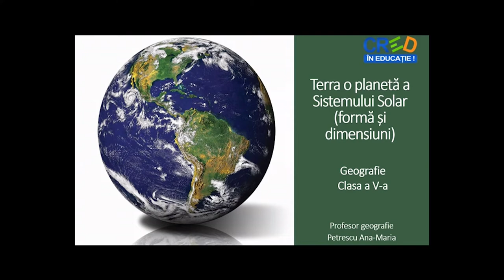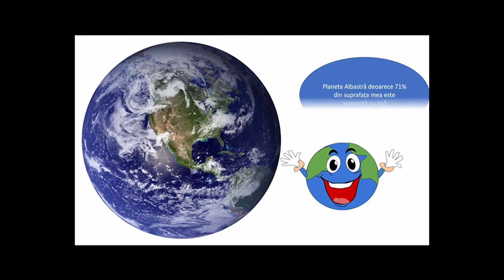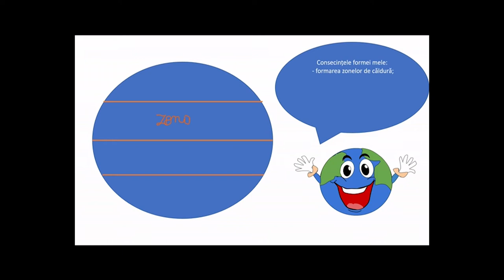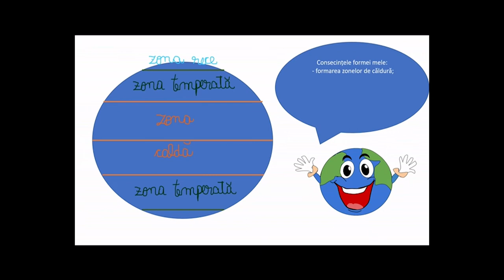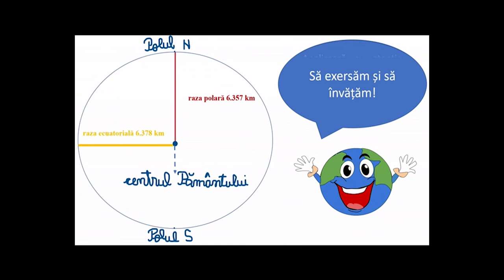Terra o planetă a Sistemului Solar (formă și dimensiuni)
Resursa reprezintă un videoclip realizat cu ajutorul aplicațiilor Power Point și Openshot.
Prezintă poziția geografică a Terrei, caracteristicile acesteia și consecințele formei sale. Informația este transmisă gradual, raportat la nivelul de dezvoltare psihocomportamentală a elevilor de clasa a V-a, pentru nivel mediu.
Resursa se adresează direct elevilor, fiind potrivită învățării în ritm propriu, asincron, dar poate fi folosită și în predarea tradițională. Poate fi trunchiată și utilizată în anumite momente ale lecției de către cadrul didactic de la oră: captarea atenției, predarea – învățarea și fixarea cunoștințelor prin exercițiile de la finalul videoclipului.